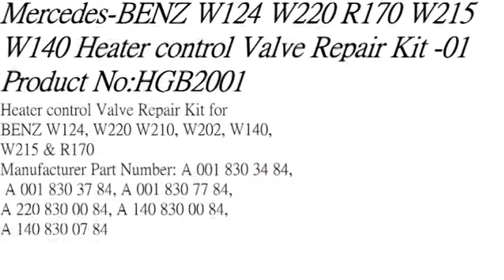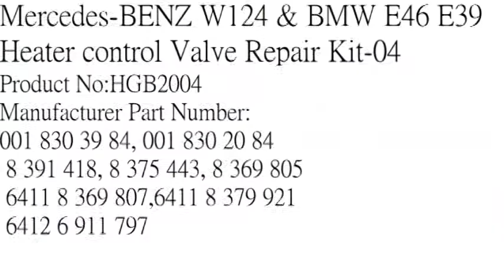Mercedes-Benz & BMW Heater control valve repair kit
Mercedes-Benz W124 W140 W202 W210 W211 W215 W220 R170
BMW E31 E32 E34 E36 E38 E39 E53 E60 E65 E66 X3 Z8

Hong Mei is mainly proper to each car brand(maker) for auto parts development and manufacture, In particular, complete set of parts in small parts such as closing assist Pump motor, parking barking brake actuator motor, door central locking motor, heater control repair kit, vanos repair kit, mirror gasket, Power seat gear, gear selector release lever and so on.